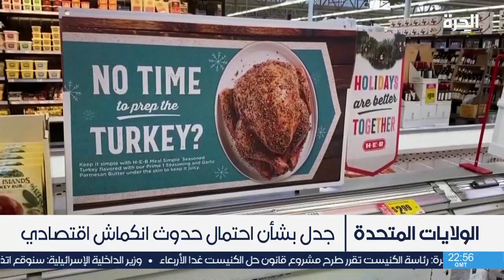الانكماش يثير جدلا بين أروقة الاقتصاد الأميركي